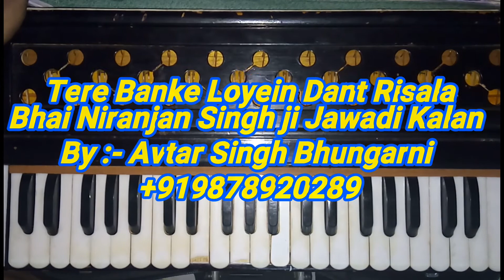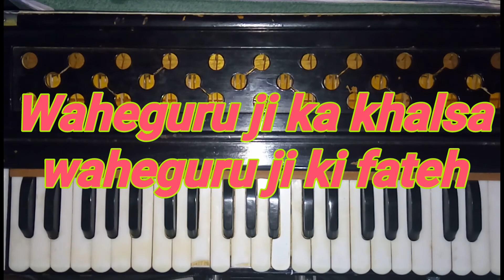Learn Shabad Tere Banke Loyein Dant Risala On Harmonium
For Male and Female